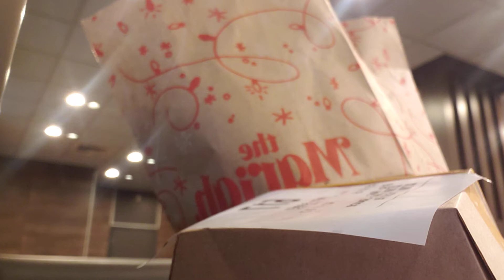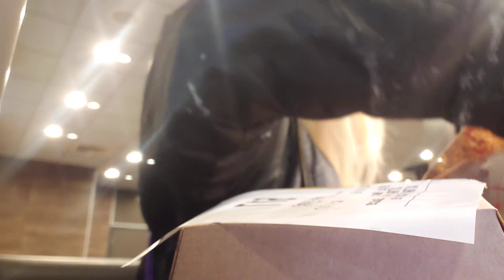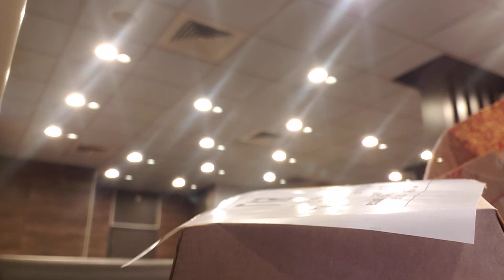Mac Attack, 2 Big Mac's🍔🍔,🍟 plus DR. PEPPER 🥤